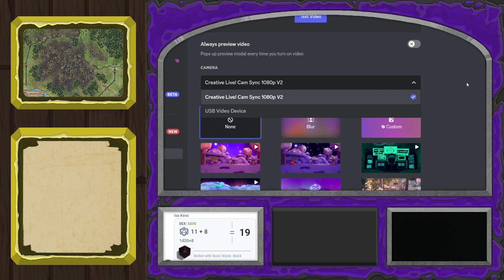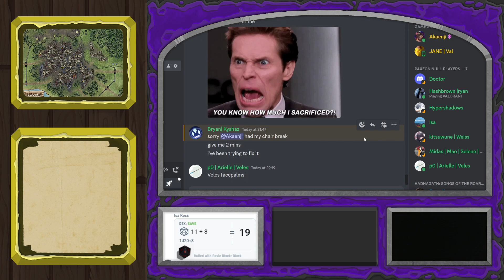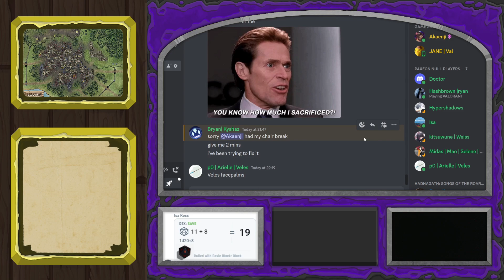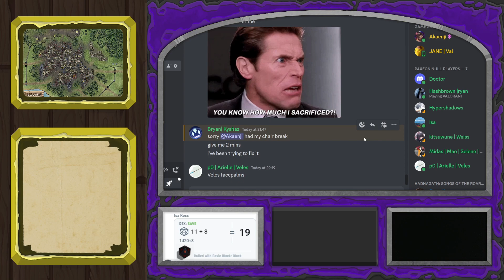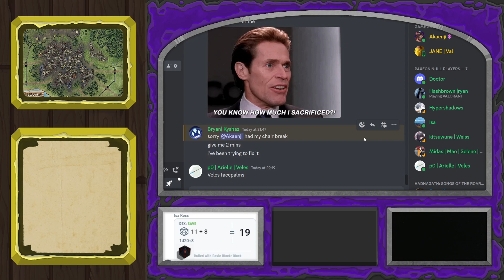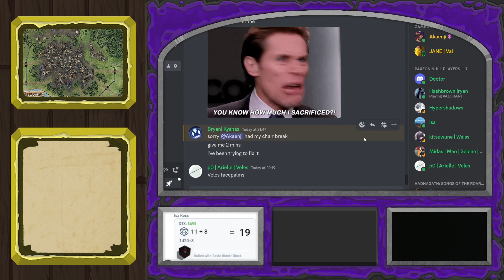Paxeon Null Campaign 1 - Dance of Liches: Chapter 63